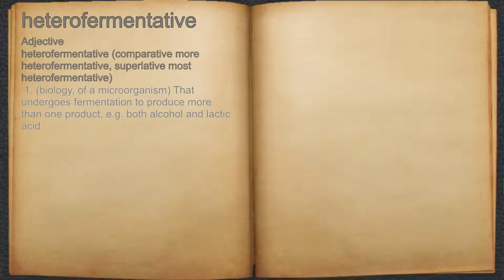What does heterofermentative mean?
A spoken definition of heterofermentative.

Intro Sound:
Typewriter - Tamskp